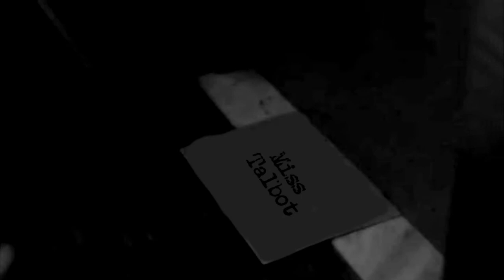MultiCrossover | Shake It Out | collab (with KmansChick)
Collab with my amazing and extremely patient friend - Ninu.